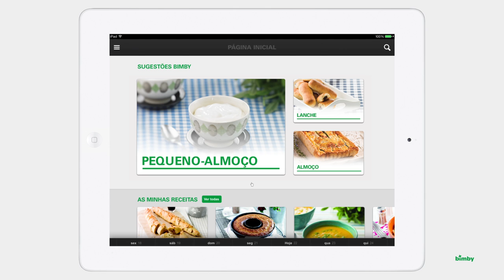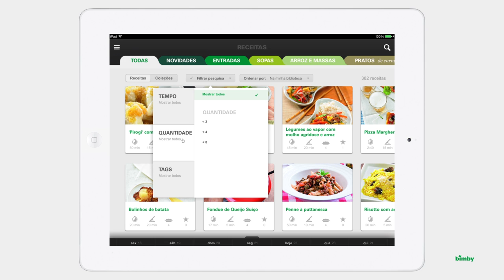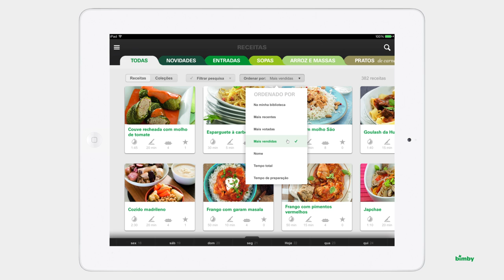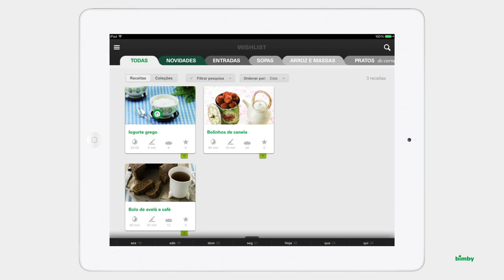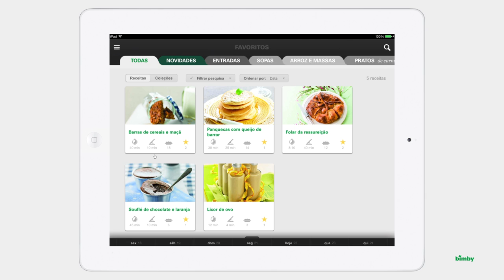Thermomix -- Bimby - App Oficial da Bimby 2.0 -- Recipes --PT